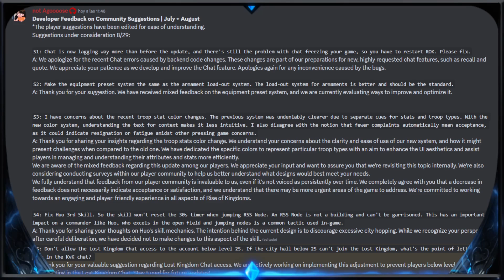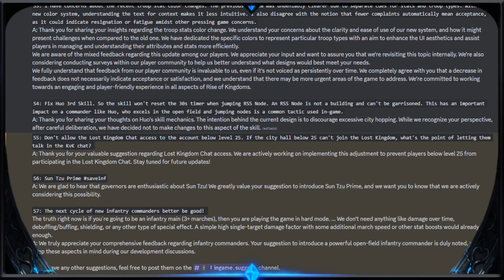SE VIENE SUN TZU PRIME! | Rise of Kingdoms Español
Aquí os dejo un video hablando con los desarrolladores en el preguntas y respuestas, que os parece?